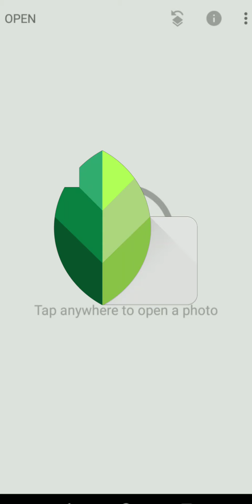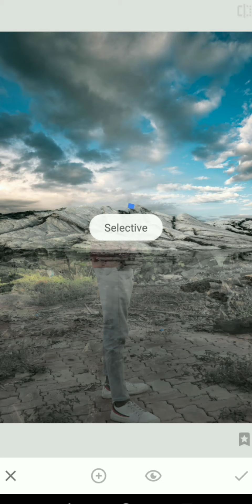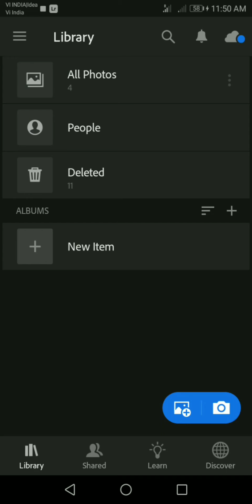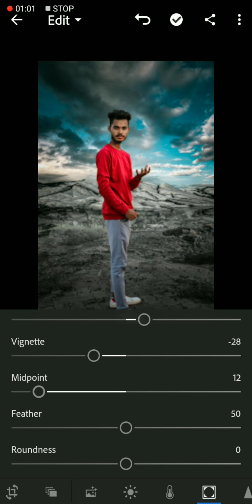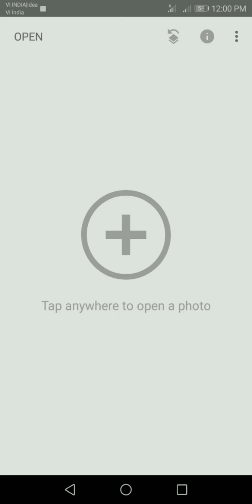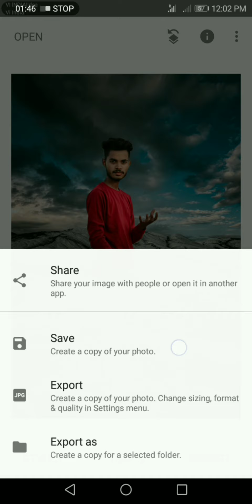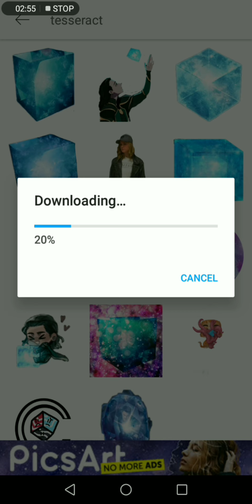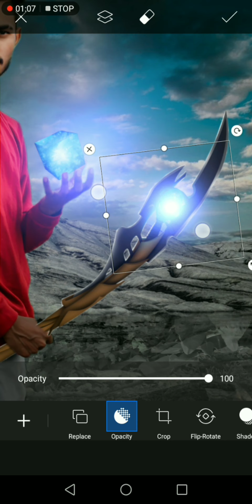How to edit loki photo editing | Picsart | lightroom | Snapseed by Loafer.